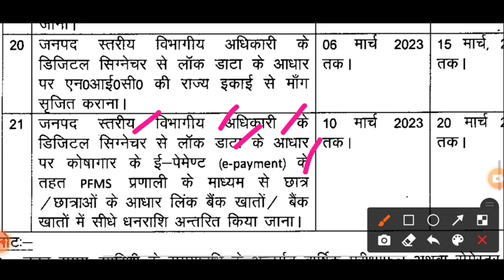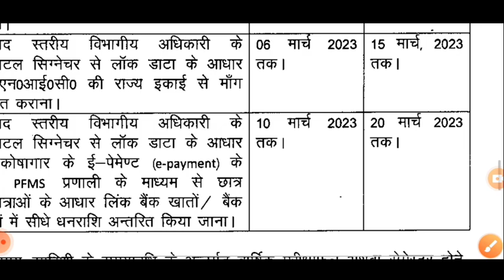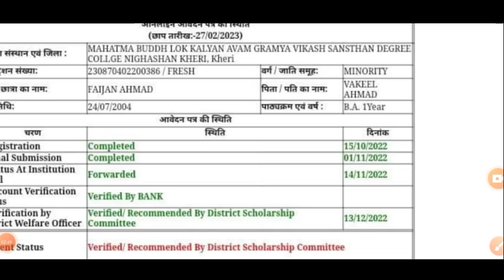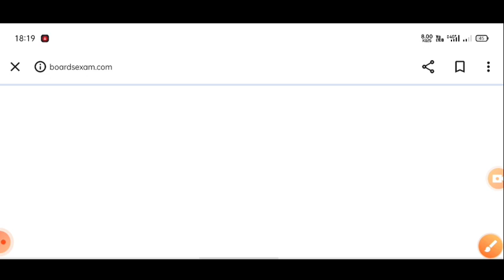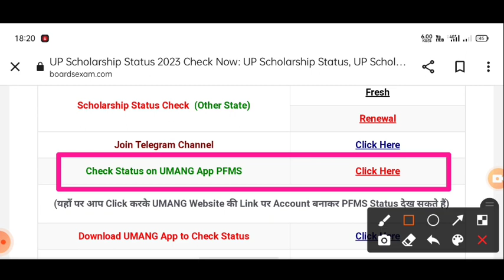up scholarship latest news today/up scholarship latest news/up scholarship kab tak Aayega 2022-23